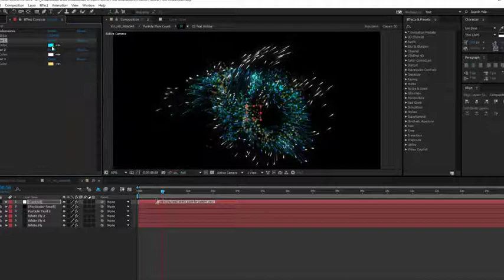AE Opener Template - Particle Flow Countdown - Madlistudio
Main features of Particle Flow Countdown :

Particle Flow Countdown

    1920×1080 Resolution @ 60fps – changeable
    After Effects CC12 & Above
    100% After Effects
    Included: Pre-rendered version – 1080p Mov Photo JPEG No alpha
    Trapcode Particular 2.0 Required
    Universal Project
    Color & Particle Settings Control
    Random Seed Option

SFX by: LanKrumoStudio Fireworks